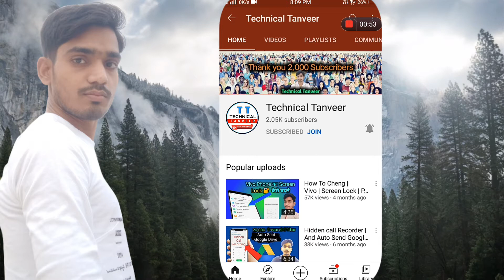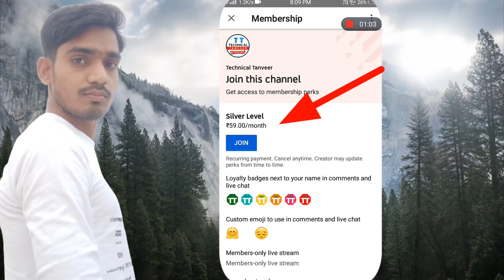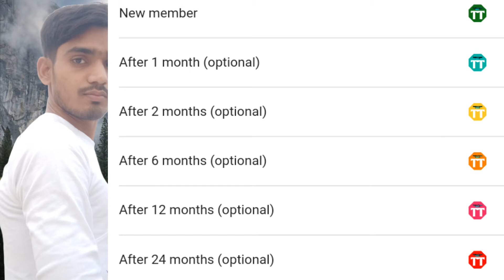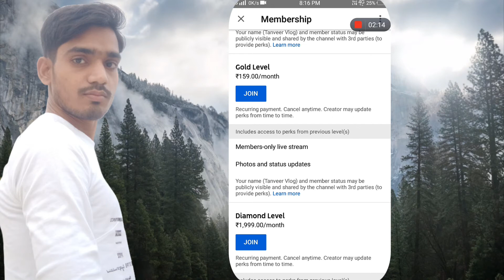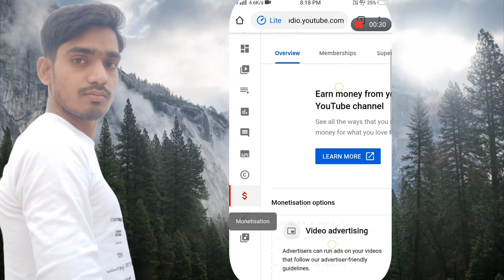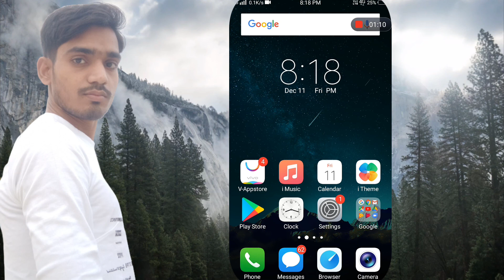What is this Join Button | Full Review | किस काम में आता है | क्या फायदा होता है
Please play this Video Friends

What is this Join Button
Full Review
किस काम में आता है
क्या फायदा होता है
YouTube Studio

Thank you for Checking my Discreptio